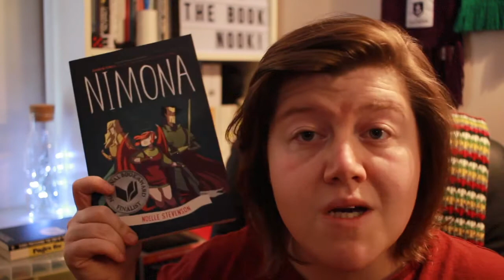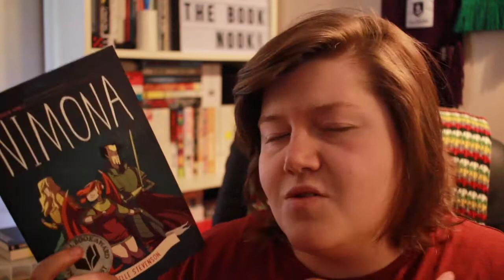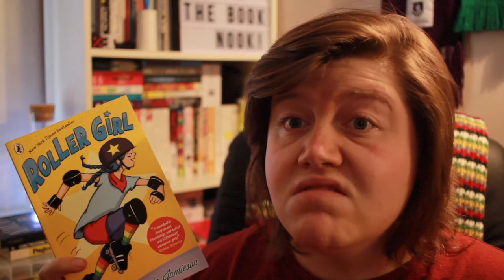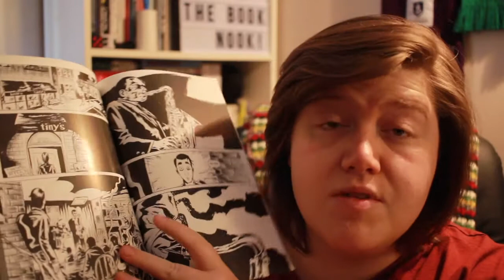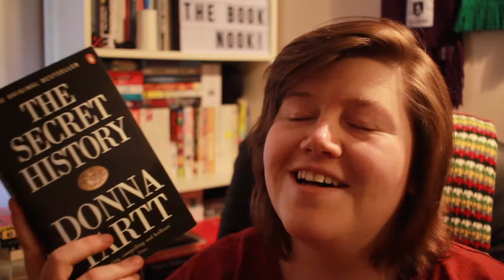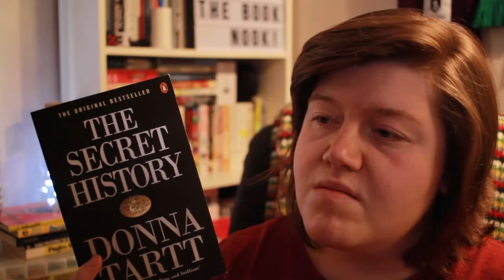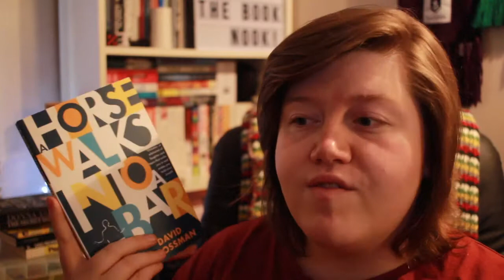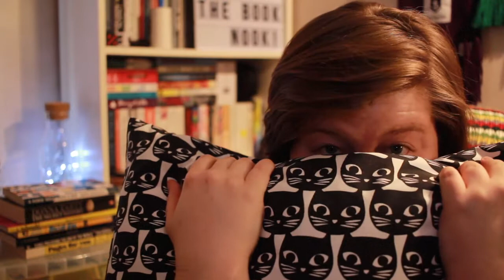July Wrap Up Pt 1 | The Book Nook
In this video, I am mostly useless, but still manage to talk about some books and Ikea, which I'm taking as an achievement.

Signs Preceding The End Of The World - Yuri Herrera

Fancy following me on social media? Ahhh go on:
Twitter & Instagram: @livjhooper